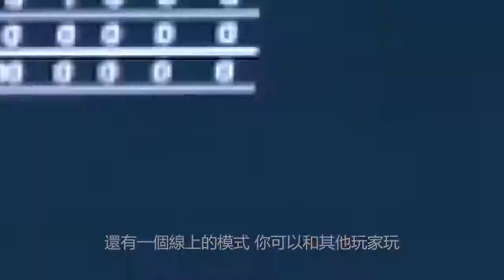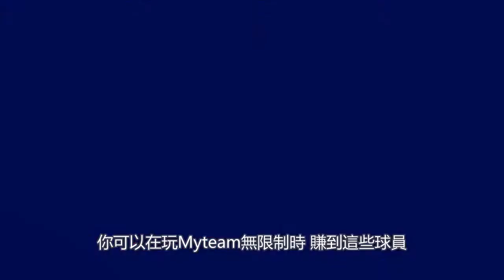【Chris Smoove 中字】NBA 2k19MyTeam預告片! 新增爐石競技場模式?! （中文字幕）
2k發佈了這個預告片給 他們也有一個部落格的文章
裡面有很多細節 我會把連結放在資訊欄
記得要去看啊 因為裡面有很多資訊
我不會在這影片裡說明
但這裡有一些新特點
一個新的3vs3的模式 名為 三脅
這基本上像 公園模式
但你可以用 MyTeam的卡片
這個有點像 街頭模式 但不完全是
他們有一個線下的 三脅模式
還有一個線上的模式 你可以和其他玩家玩
另外一個特點是
他們把 那個 你能用你最好的球員 在線上
這叫做 Myteam Unlimited 無限制
這很好笑 他們把這從遊戲中移除
然後再把它放回去 就變成一個新特點
哈哈 還有更多好消息
就是 挑戰 每週的挑戰不會過期
所以如果你沒有初期玩MyTeam
等到你決定要玩時
你可以玩全部的挑戰 拿全部的代幣
你不會錯失任何東西在這個模式
這很厲害 能夠讓2k花這麼長時間
才增加這功能 隨時去玩這些挑戰 不會過期
很沮喪 當你在較後時間進入這個模式
你不可能去追逐一些獎勵 一些球員
因為你不會有這些代幣
因為你錯失了之前的挑戰
所以這是一個好消息
他們還有一個新階段 的卡 叫做恒河蛋白石
這是在粉鑽之上
你可以在玩Myteam無限制時 賺到這些球員